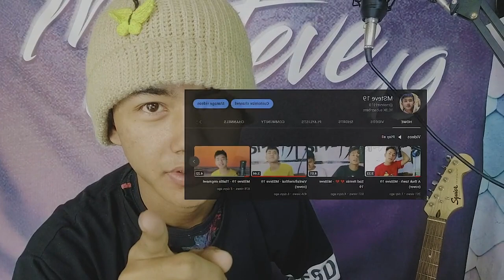Pawm thiam rawh - MSteve 19 (Rock version Cover)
A neitupa in phal taka min cover tir avangin ka lawm takzet e